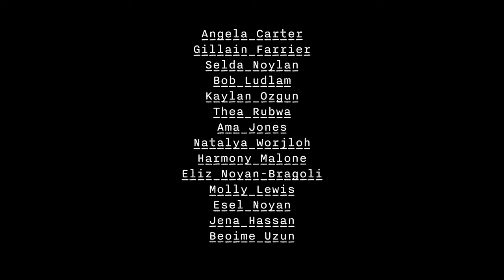The Bench (2022) Short film trailer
This is the teaser trailer for my first film, The Bench.
Share around and enjoy!